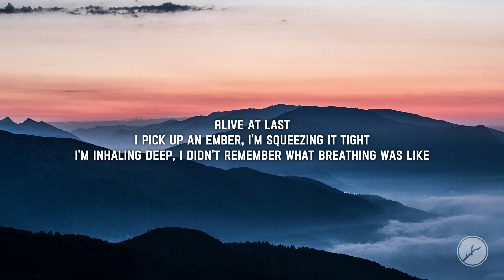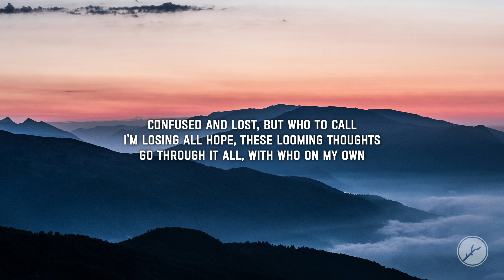Kuwa Maji - Burn (Lyrics)